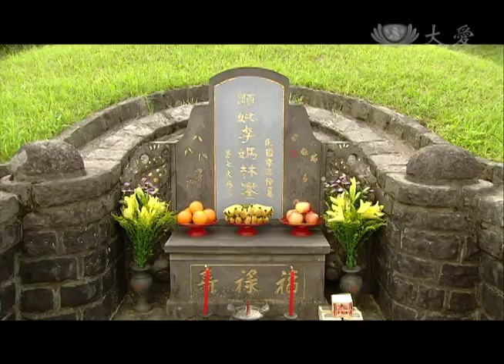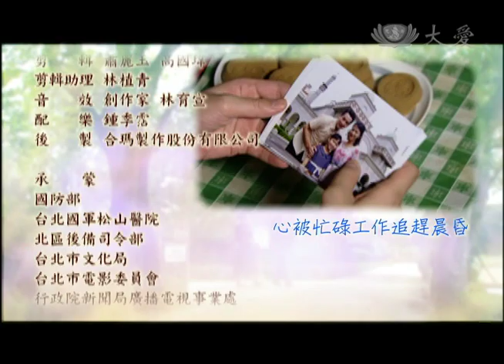[讓愛飛翔] - 第14集 / A New Lease on Life (ENG CC)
金枝又懷孕了。阿嬤的身體愈來愈不行了，整夜都要有人服侍，她們曾找過看護，可是阿嬤脾氣不好，折騰人，看護紛紛請辭，最後只好幾個媳婦輪流照顧，她又最倚重金枝，金枝即使大肚子沒辦法攙扶她，也會坐在床邊陪她聊天。在嚥下最後一口氣前，阿嬤握住阿祥的手，似乎在說李家終於有子孫做到阿公的期望「當醫生」，她很安慰…

(10770014)